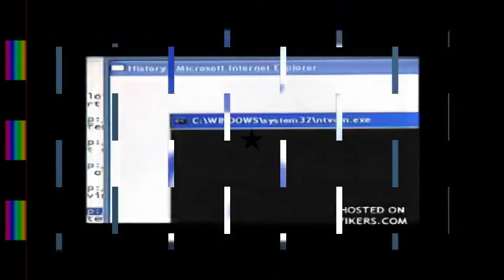Scan vs round 5 (my version)